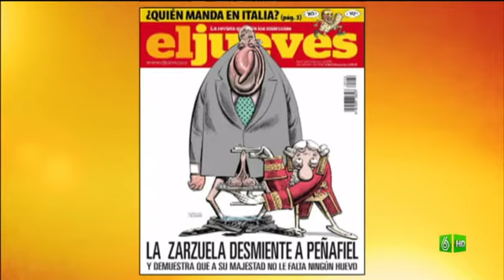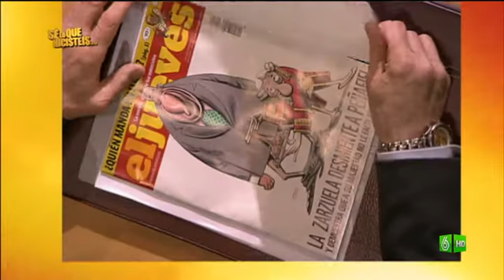SLQH: Los kiwis del amor reales se desmienten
La revista El Jueves ha querido desmentir el supuesto rumor del problema de los testículos de el Rey y El Esmirriao no ha podido resistirse a contarnos esta gran noticia. ¡Ay el de los kiwis del amor...!